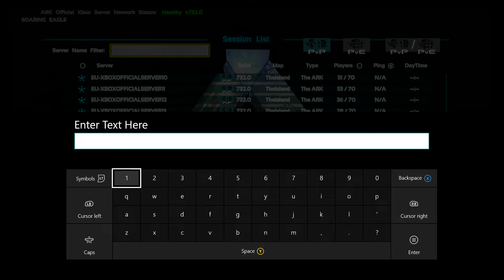Ark Survival Evolved (Server 136) Silent Order Raid/Part 3